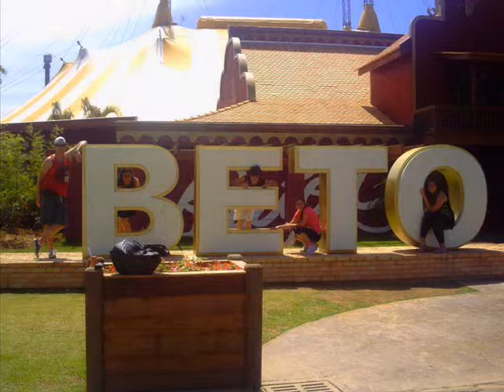Camboriu 2008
Isso é que aproveitar a vidaaaa